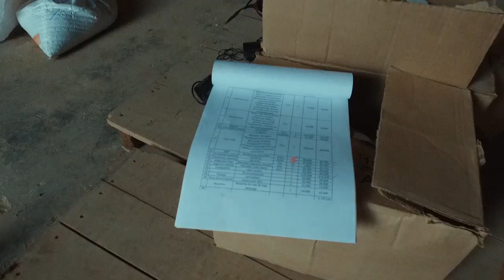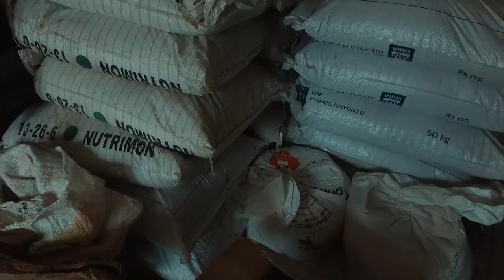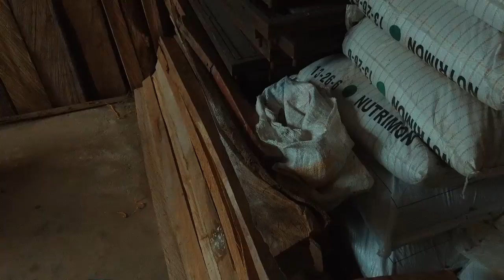Proyecto Regional Agropecuario Guatapé 2018